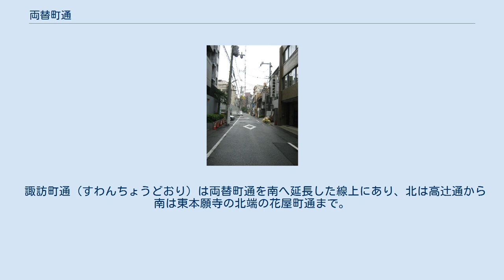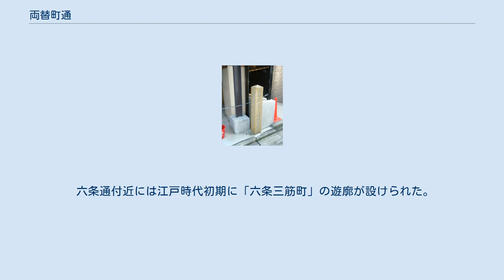両替町通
両替町通、京都市中京区 両替町御池 両替町通（りょうがえまちどおり）は京都市内の南北の通りの一つ。
北は丸太町通から南は三条通まで、烏丸通の一筋西を走る。
南の延長線上を諏訪町通（すわんちょうどおり）が走る。
 平安京には存在せず、豊臣秀吉による天正の地割で新設された通りである。
 1600年（慶長5年）、押小路通との交差点付近に徳川家康によって金座が設けられ、さらに1608年（慶長13年）には銀座が伏見から金座の南に移転した。
大黒常是および銀座人らは室町と烏丸の中間、二条から三条までの四町（二条下ル、押小路下ル、御池下ル、姉小路下ル）に亘って拝領し、この地を両替町と称することになった。
常是屋敷は両替町御池の北東側角にあり、銀座役所はその北側に隣接していた。
さらにその北側には金座役所が置かれていた。
両替町の名称は銀座において吹金や灰吹銀を鑑定して丁銀と替えることを南鐐替（なんりょうがえ）、あるいは量目替、両目替（りょうめがえ）と称したことに由来する。
すなわち秤量貨幣である金銀地金を目方を以て替えることが両替であった。
 このため通り沿いには金融や金銀細工に携わる業者が集中した。
 金融業は烏丸通に移り、現在は中心街の狭い通りである。
 諏訪町通（すわんちょうどおり）は両替町通を南へ延長した線上にあり、北は高辻通から南は東本願寺の北端の花屋町通まで。
 的場通との交差点付近にある諏訪神社が通り名の由来である。
 六条通付近には江戸時代初期に「六条三筋町」の遊廓が設けられた。